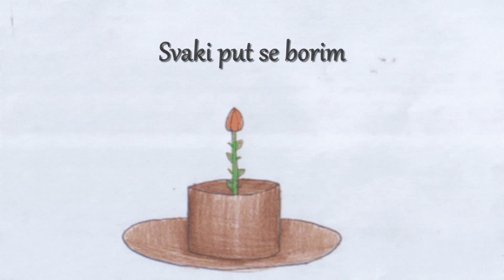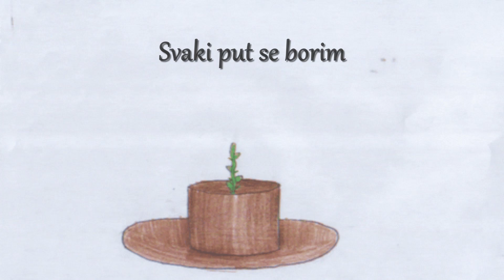nobru - Cvijet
Glazba: nobru
Tekst: nobru
Mix: nobru
Master: Matt Shaft
Video: nobru

@ 2022. Heksagon Music